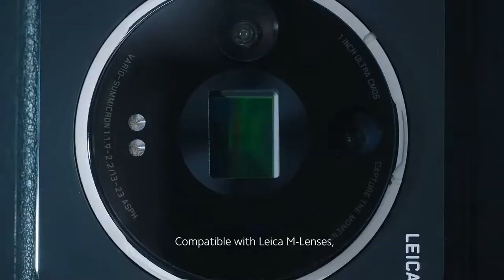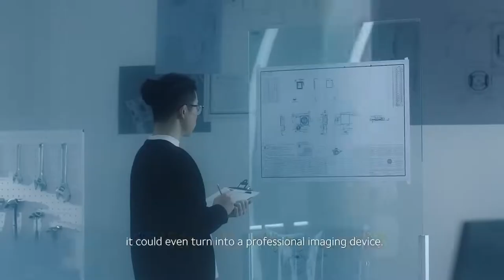Meet Xiaomi 12S Ultra Concept